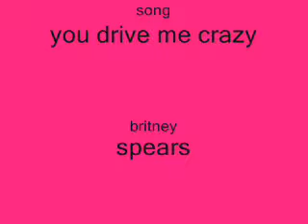kitchen time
me and my sisters and claire in the kitchen